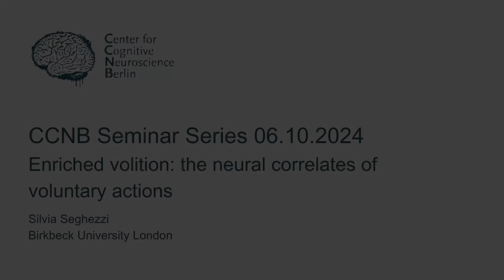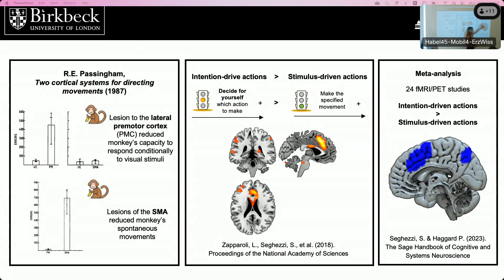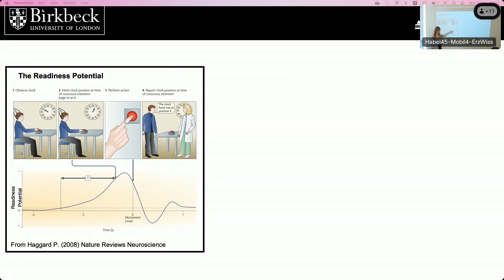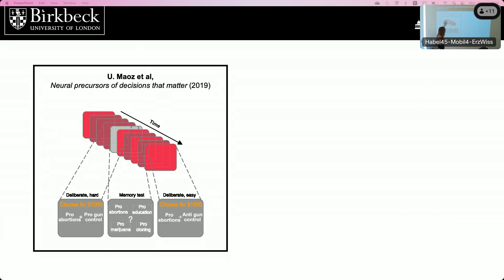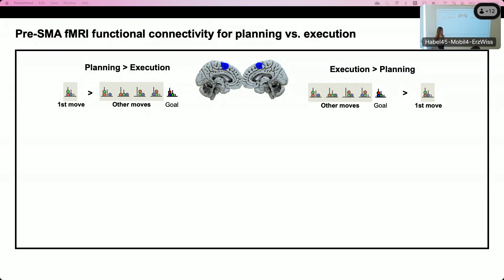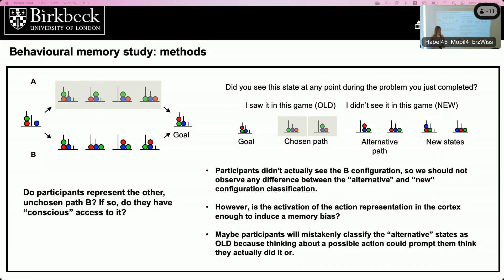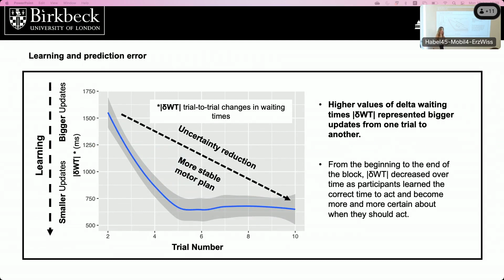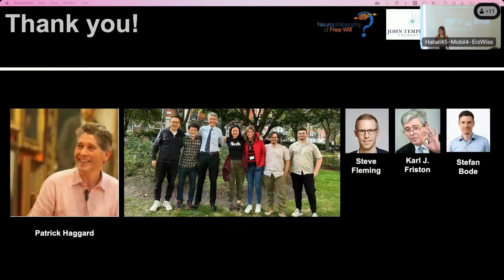Silvia Seghezzi - Enriched volition: the neural correlates of voluntary actions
Title: Enriched volition: the neural correlates of voluntary actions
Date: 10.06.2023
Guest: Silvia Seghezzi
Abstract: Volition – i.e., the capacity for voluntary action - is a distinctive feature of the human mind and a central focus for investigation in psychology. However, volition is difficult to capture in the experimental setting. Previous studies often focussed on the initiation of arbitrary, inconsequential actions, and struggled to provide convincing methodologies for studying volition. The minimalistic approach inherent in the experimental paradigms adopted by these studies offers only limited insights into the richness and complexity of voluntary actions.

This talk will delve into the nature of voluntary action, presenting recent research findings from fMRI and EEG studies that investigated the brain activity preceding voluntary actions. The traditional unitary concept of voluntary action will be challenged, suggesting a transformative shift in the concept of volition, evolving from a singular, unified notion to the recognition of its multifaceted nature. It will emphasise the need to explore not only the 'what' and 'when' of voluntary actions but also the often-overlooked 'why' that drives them.

Furthermore, it will introduce some recent work on the relationship between voluntary action and memory, showing how memory for actions is impacted by actions that could have been chosen and executed but were not (i.e., counterfactual actions). One interesting interpretation of this result argues that planning a voluntary action is sufficient to encode it in memory, while executing it is not necessary.

CCNB Seminar Series is hosted by the Center for Cognitive Neuroscience Berlin.